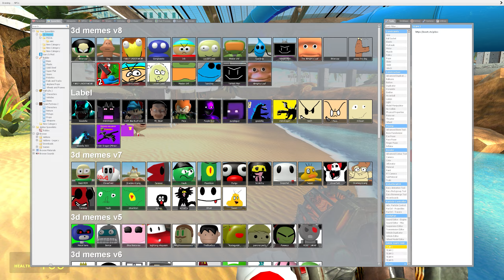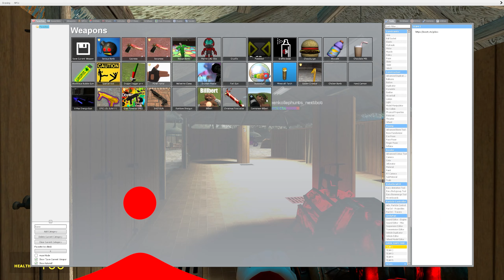SWIMMING 3D SANIC CLONES MEMES NEXTBOT IN POOL ( Garry's Mod )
💥SWIMMING 3D SANIC CLONES MEMES NEXTBOT IN Garry's Mod